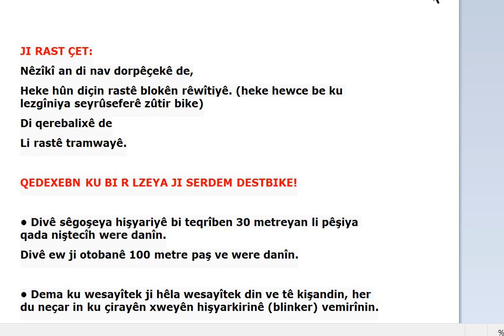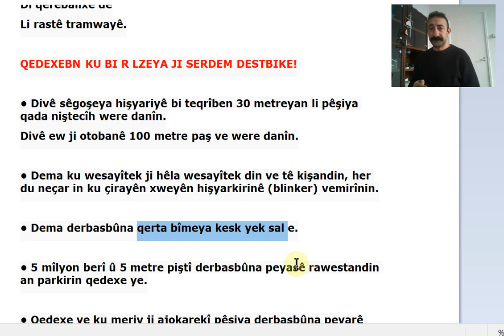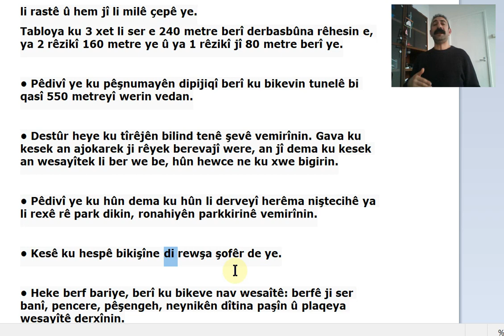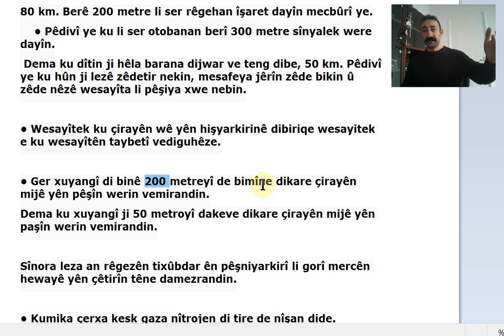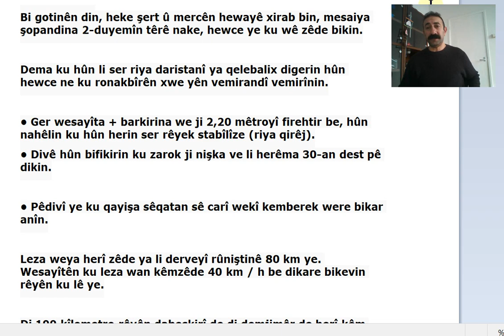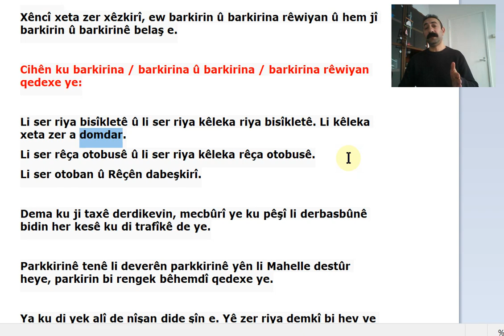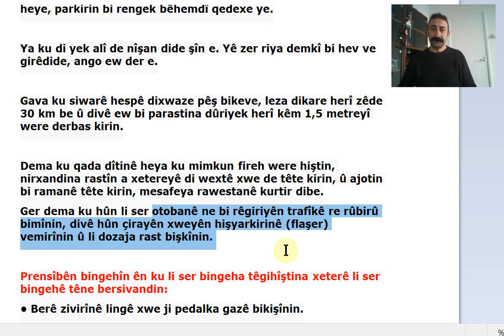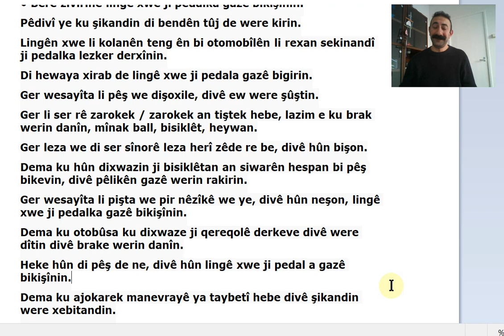Hollanda pirsî wesaîti lîsansa B Kurdi Kurmancî 2 Nederlands rijbewijs B Koerdisch kurmancî 3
Koerdich koermanci rijbewijs